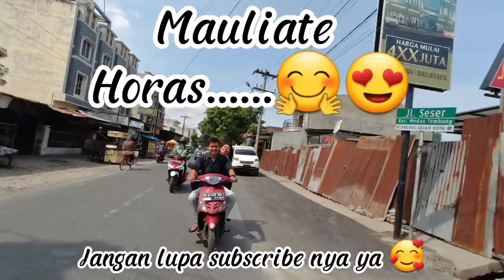Film Batak Romantis Terbaru // pacarku lebih memilih skripsi // kuliah lebih utama ..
hallo kembali lagi bersama kami film batak di channel ini.
backsound nya suara abang ku pahala sihombing

kunjungin film batak terbaru di channel